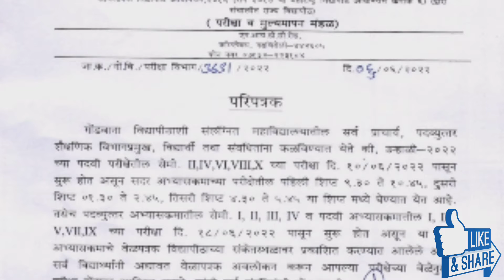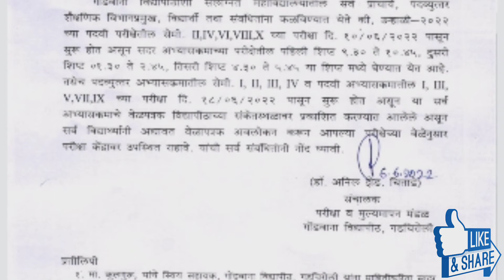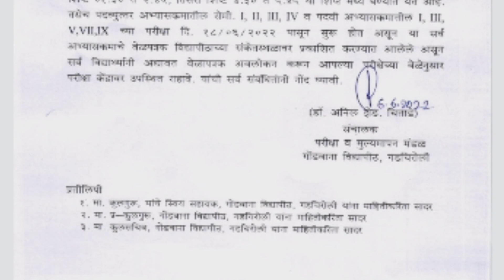उद्यापासून सुरू होत असलेल्या परीक्षेबाबत महत्वाची माहिती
Hello Friends

Link

Pune University College Reopen
Pune University Exam News
SPPU
sppu college reopening
sppu college opening news
sppu college reopening news
sppu college reopening latest news
sppu college reopening date
sppu college start date
sppu college opening
sppu college reopening news today
pune university college opening date
pune university college
pune university college reopen news
pune university college opening
SPPU Convocation Form 2020
pune university
pune university latest news
sppu
sppu backlog exam news today
sppu ATKT exam news today
sppu online exam
sppu atkt exam news
sppu backlog exam news
sppu atkt
sppu atkt backlog exam news
sppu atkt update
sppu backlog exam 2020
sppu backlog exam circular
sppu mock test
pune university mock test
Pune University Backlog Exam News
backlog Exam Pune university
Regular students
Exam pattern
Medical exam
Agricultural exam
Agriculture University
Pune University
Mumbai University
Amravati University
Autonomous college
Private college
UGC
Exam 2020
Diploma and polytechnic exam
MSBTE
All University in Maharashtra
Engineering exam
nmu exam
kybc exam
university
university exam
university exam update
admission process
uday samant
engineering exam
diploma exam update
diploma
engineering
msbte update